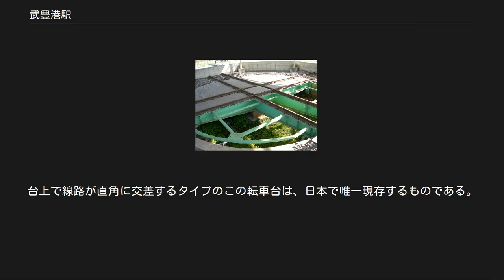武豊港駅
転車台 武豊港駅（たけとよみなとえき）は、愛知県知多郡武豊町大字里中にあった、日本国有鉄道（国鉄）武豊線貨物支線の貨物駅である。
 武豊線の終着駅の武豊駅から伸びる、全長1キロメートルの貨物支線の終着駅であった。
元は1892年（明治25年）に移転する以前の武豊駅所在地で、1930年（昭和5年）に武豊港駅として正式に開業し、1965年（昭和40年）に廃止された。
 前身は、1886年（明治19年）3月に開業した旧・武豊駅である。
同駅は、関東地方と関西地方を結ぶ幹線鉄道への資材運搬線として建設された武豊線の起点であり、駅には約140m・幅約5.5mの木製桟橋が建設され、資材の陸揚げ基地とされていた。
1892年6月に武豊駅は現在地である武豊町字金下へと移転するが、移転前の旧駅も引き続き武豊駅の構内として処理された。
 1901年（明治34年）、武豊港にライジングサン石油（後のシェル石油、昭和シェル石油の前身）の油槽所が設置された。
同年10月には同社は駅に繋がる専用鉄道を敷設し、駅からの石油輸送が開始された。
また、1928年（昭和3年）には当時味噌・醤油の蔵元であった万三商店の専用側線が敷設されている。
 1930年（昭和5年）4月1日付で、武豊駅構内扱いであった旧駅は武豊港駅として正式に開業した。
開業時の告示によれば、貨物駅で貸切扱貨物（後に車扱貨物と改称される貨物の区分）を専門に取り扱った。
上記の旧駅に接続していたライジングサン石油専用鉄道・万三商店専用線も、武豊港駅接続に切り替えられている。
 武豊港駅は開業以降石油を中心とする貨物を取り扱っていたが、1965年（昭和40年）8月20日付で廃止された。
ただし、廃止よりも前の1959年度（昭和34年度）に貨物取扱量をそれ以前よりも大きく減らし、1960年度（昭和35年度）以降は統計に記載されなくなっていた。
 1950年度以降の貨物取扱量（発送・到着トン数）は以下の通り。
1960年度以降、武豊港駅の名は統計に記載されていない。
 駅の跡地は、現在の国道247号・里中交差点付近である。
交差点南東角には「武豊停車場跡地」の記念碑があり、駅で使用されていた転車台が保存されている。
転車台は2009年（平成21年）1月、国の登録有形文化財に登録された。
 駅の転車台は当初木製であったが、1927年（昭和2年）に2基の鉄製転車台に交換された。
保存されている転車台はそのうちの1基で、駅の廃止後は放置され土砂に埋まっていたが1998年（平成10年）にこの遺構を当時の小学生2名が発見し、彼らをはじめ保存の声が相次いだことから町が修復工事に着手し2002年（平成14年）10月に修復工事が完了した。
2008年（平成20年）2月には「回転ポッポ台」という愛称がつけられている。
台上で線路が直角に交差するタイプのこの転車台は、日本で唯一現存するものである。
 日本国有鉄道 武豊線貨物支線 武豊駅 - 武豊港駅